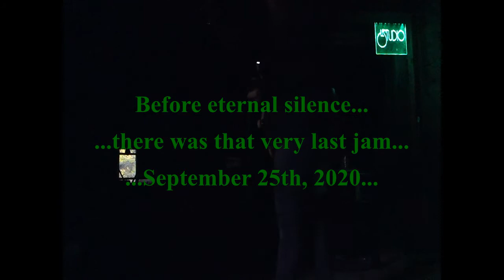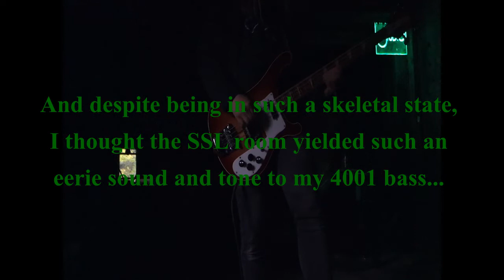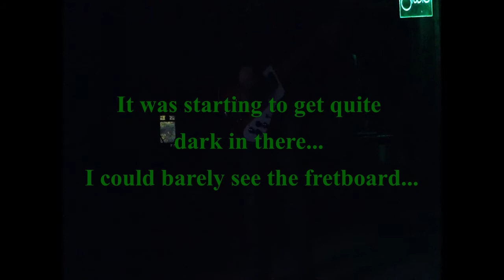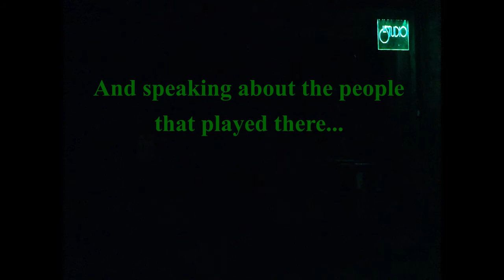A Farewell To Le Studio Morin Heights...The very last time Le Studio Morin Heights ever resonated...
September 25th, 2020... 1 year ago to the day today, I left home and made my way for a musical pilgrimage at Le Studio Morin Heights... Knowing perfectly well that the place was to be demolished a few days later, and since my friend Richard Baxter invited me to go visit it, for that very last time, I spent the day over there taking picture and videos of the studio and its land, not totally sure what to make of my feelings for it all... Just like many music fans the world over, I cared for the place and was really hoping for a last-minute miracle in order to see it escape its imminent faith, see it resuscitate from its sorrowful state of decrepitude… I personally would have loved to see a music museum take form over there, with tons of cool memorabilia, forever preserving the birthplace of countless iconic tunes and albums…

I initially wanted to find my way into the main studio section to jam, but unfortunately, it had recently become rather unsafe as some of the main beams had cracked due to the weight of the snow on the roof a few months prior to my visit... Even though it would have been a nice rock and roll way to go, I preferred to elect my jam spot in the somewhat safer SSL Control Room... I then started a race against the clock, as daytime was indeed nearing its timely end... so helping myself with a flashlight, I plugged in all of my equipment... Initially struggling for a moment with my amp (perhaps due to the very dubious electrical source I was relying upon), I managed to make my gear work and make it sound right...I then put a small digicam on my pedal train road case and left it rolling...

As my friend who’d opened up the door for me had to go into town for about an hour, I suddenly found myself perfectly alone in the studio, not to mention alone in the dark ! As time passed by, I couldn’t see anything but the small glow of the “Le Studio” LED sign behind me, literally guessing the fretboard away ! So there I was jamming in total darkness, recording my jam session and relying on the audio that my small digicam would capture, having no way of knowing how it would turn out before actually making the trip back home and listening to the videos on my computer later that evening…Despite my recording method being quite simplistic, I think the video captures the eerie sound that the SSL Control Room was still capable of yielding, even in its most skeletal state… Agreed, the sound is far from perfect, and so is my playing on there, but the tone and sound of my 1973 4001 bass still creeps me up to this day ! Now I don’t necessarily believe in ghosts or anything, but all I can say is that I didn’t feel as alone as I perhaps would have wanted to in there that evening… The whole experience was, indeed, a rather creepy one…